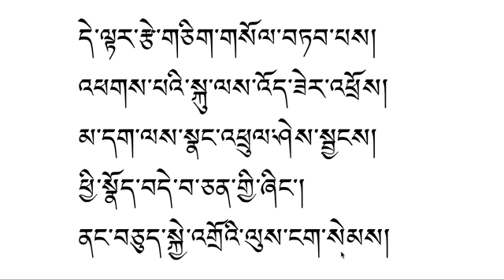Lama xe no 23